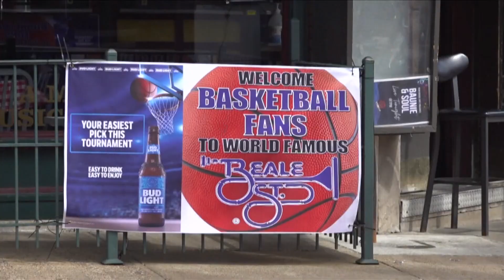Downtown Memphis cleans up following NCAA tournament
After four days of hosting the first two rounds of the NCAA tournament, an effort to keep the area clean was organized by the Downtown Memphis Commission and more.